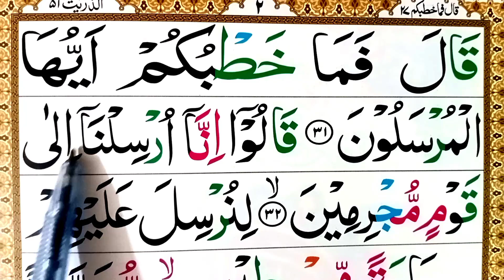Para 27 Ep#01 ||learn surah Zariat with tajweed ||Learn to Read the Quran Easily